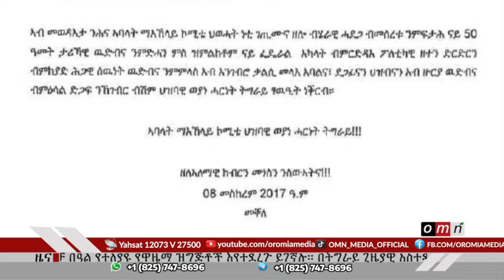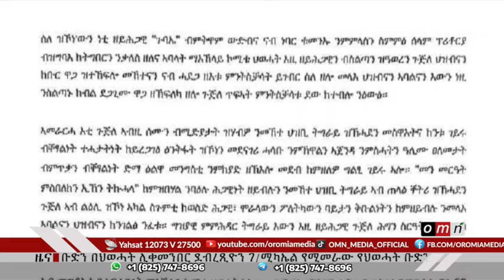OMN ዕለታዊ ዜናSeptember 19,2024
የኢሬቻ ዋዜማ ዝግጅት።
የትግራይ ማእከላዊ ኮሚቴ መግለጫ።